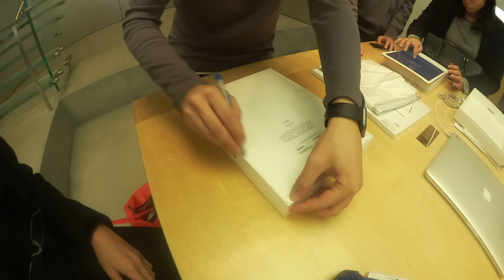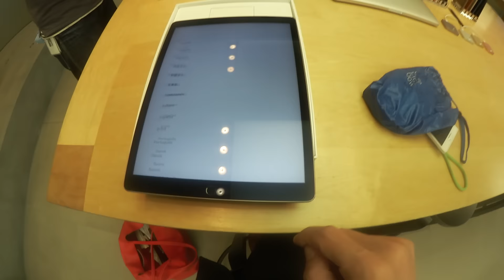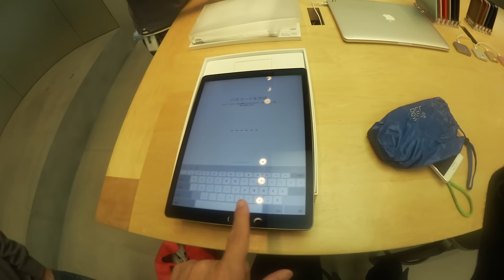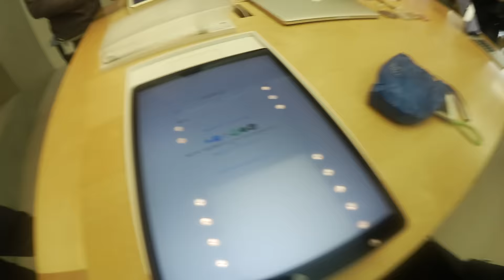iPad Pro first impression AppleStore 開封の儀